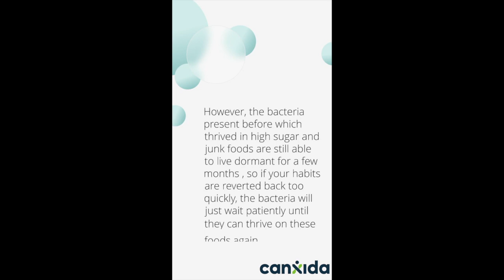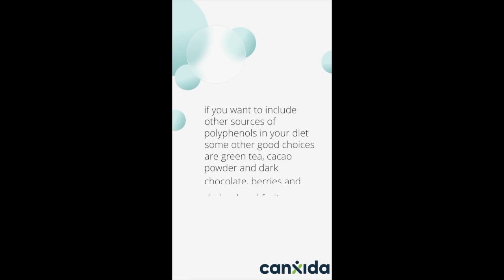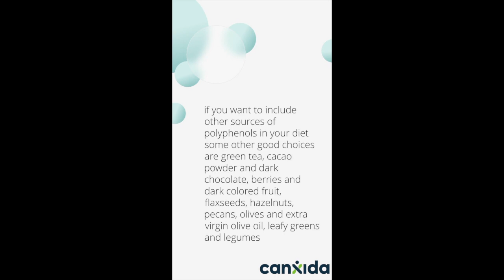Patience and Progress: Understanding the Timeline for Improving Gut Health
In this video, I’ll walk you through:

- General timeline to improve gut health

►TIMESTAMPS:  {add the timestamp}
0:00 Intro
0:09 Why microbes are opportunistic
0:30 Bacteria can stay dormant until it thrives
0:45 Improving gut health can take 6 months or more
1:08 The timeline will depend on your lifestyle and medication
1:28 Polyphenols can speed gut health
1:41 Best sources

Hey guys, this is Maria from CanXida’s Nutrition Team and today’s customer question is:

How long does it take to improve gut health?

Microbes can be opportunistic meaning they can stay dormant and when the right environment is presented (this could be stress, a high sugar diet or other dietary pattern), they thrive

Someone with unhealthy habits might have a different composition of gut bacteria that was reflective of those habits

If a person starts to change their habits like cutting out processed foods or sugar the bacteria composition can start to shift to be more reflective of those habits

However, the bacteria present before which thrived in high sugar and junk foods are still able to live dormant for a few months , so if your habits are reverted back too quickly, the bacteria will just wait patiently until they can thrive on these foods again

Shifting more permanently the bacteria composition in your gut therefore takes a long time and can take up to 6 months for it to truly start changing to reflect new healthy habits

Building a healthy microbiome can take up to 6 months if the correct healthy habits are adopted (diet, exercise, sleep and stress management - and also supplements if needed) however it really is a lifelong journey because you need to continue these habits to maintain a healthy microbiome

You must take into consideration however what your starting point is

If you’ve just come off multiple rounds of antibiotics (which kill the good and the bad bacteria) then it might take more than 6 months for you to fully rebuild a healthy microbiome

Likewise if you’ve had a diet filled with processed food, lots of alcohol and a lot of stress

You might also require added support with antimicrobial or probiotic supplements too

Something that can speed up this shifting of bacteria is polyphenols

Studies have shown that when polyphenols are consumed, the broken-down metabolites are able to alter the population of gut flora present in our microbiome to favour beneficial bacteria and inhibit pathogenic bacteria.

Herbs and spices are one of our top best sources of polyphenols

Start cooking with them more often, you can add ginger to smoothies, cinnamon to oatmeal, turmeric in curries and chilli spices in ground meats.

Besides better gut health you also get more flavour, and more nutrients

If you want to include other sources of polyphenols in your diet some other good choices are green tea, cacao powder and dark chocolate, berries and dark colored fruit, nuts and seeds, olives and extra virgin olive oil, leafy greens and legumes

At CanXida, Your health is important to us